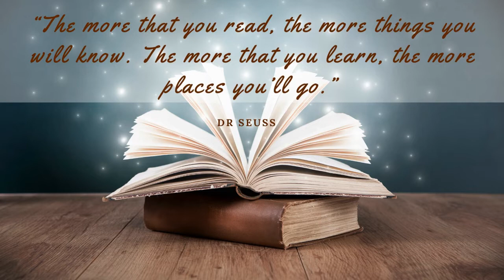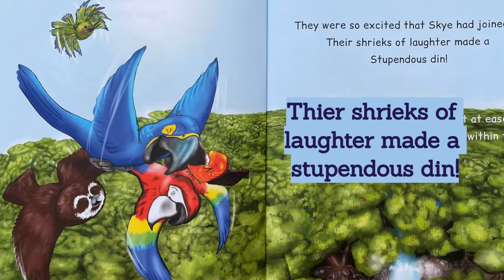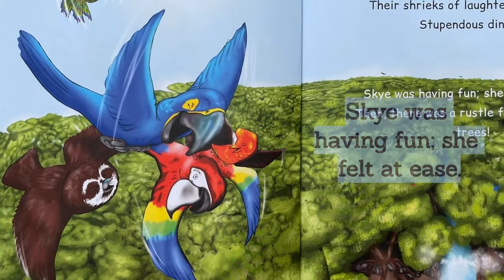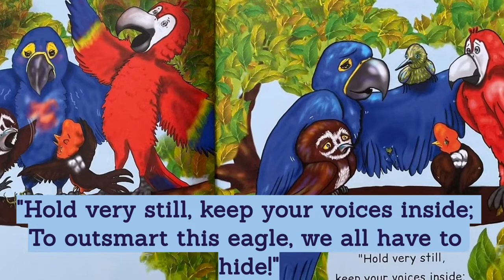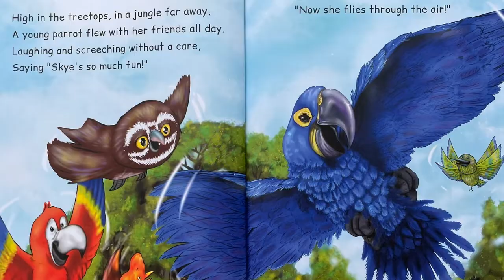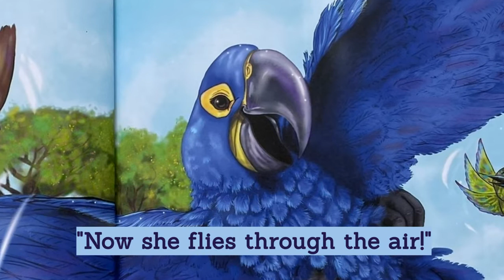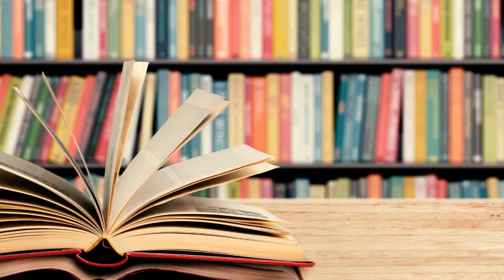Shy Skye Flies High by Jo Blake | Children's Books Read Aloud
Mrs Charlotte loves reading books aloud to children and this week she is reading Shy Skye Flies High by Jo Blake. Skye, a shy parrot, finds the courage to overcome her fears and play with her friends.
*Published with permission by author *

Please do support these authors and fill your home library with self-published authors.